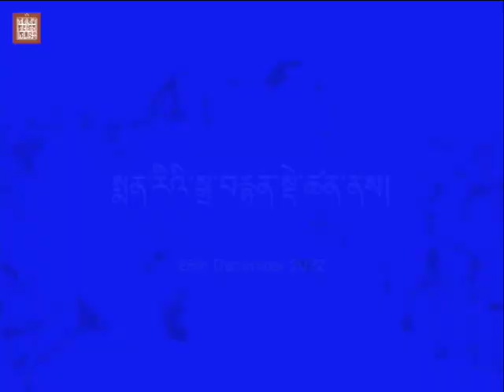04) ༢༠༠༩ལོའི་གདན་ས་སྨན་རིའི་གཤེན་གྱི་གར་འཆམ། སེང་འཆམ། གཡག་འཆམ། སྟག་འཆམ། ཁྱུང་འཆམ། ཞང་ཞུང་ཤོན།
04) ༢༠༠༩ལོའི་གདན་ས་སྨན་རིའི་གཤེན་གྱི་གར་འཆམ། སེང་འཆམ། གཡག་འཆམ། སྟག་འཆམ། ཁྱུང་འཆམ། ཞང་ཞུང་ཤོན།